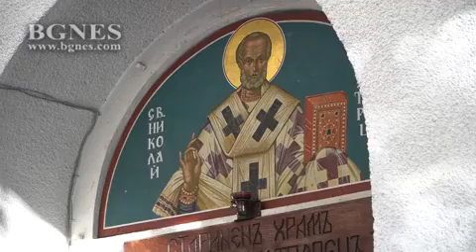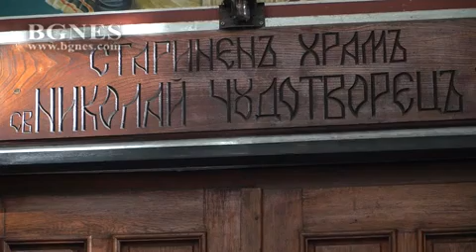Отец Николай Нешков: Задушница е грижа за душата човека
Архангелова задушница е денят, в който почитаме мъртвите си близки. Тя е винаги в съботата преди Архангеловден, който предшества рождественския пост. Отец Николай Нешков от столичния старинен митрополитски храм „Свети Николай Мирликийски чудотворец“ призова миряните да не се стичат към храмовете заради усложнената епидемична обстановка, да подадат имената на своите близки и да проследят Заупокойната Св. Литургия онлайн. /БГНЕС